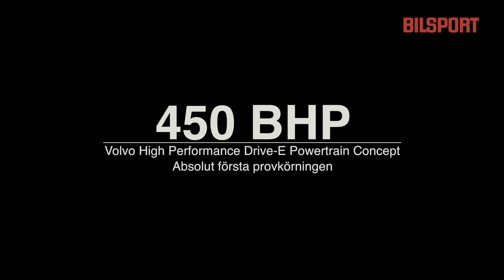En kortis på Volvos 450-hästars koncept-S60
Volvos trippelöverladdade konceptmotor på 450 hästkrafter, två liter och fyra cylindrar, i en S60 Polestar. Första provkörningen!